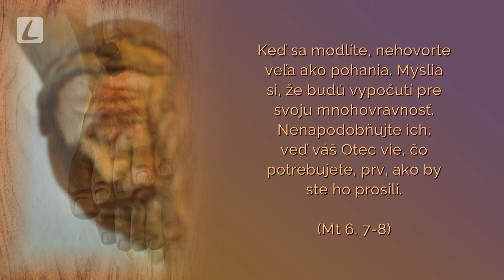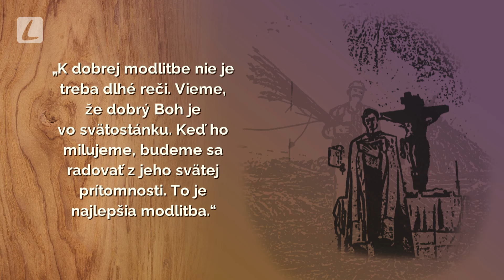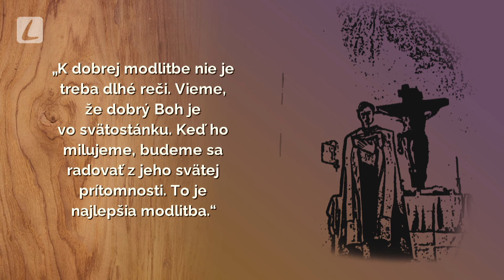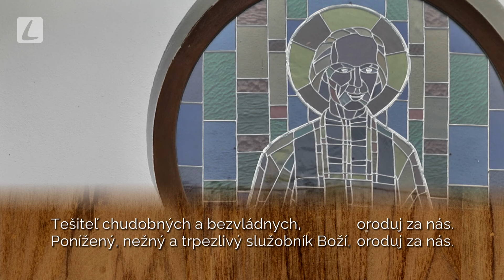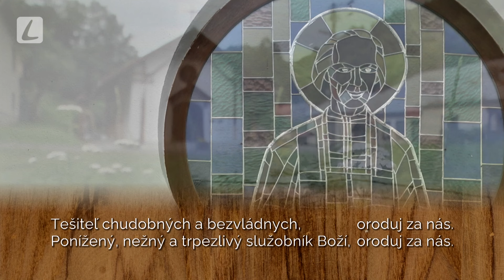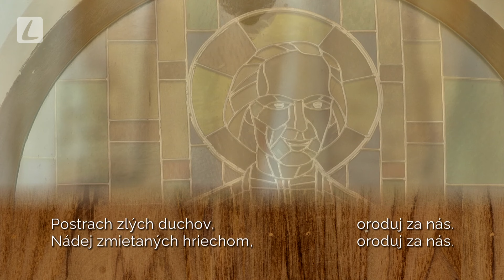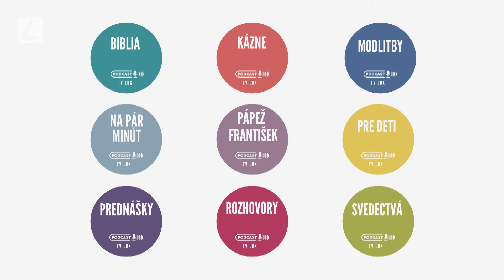NOVÉNA K SV. JÁNOVI MÁRIA VIANNEYOVI | 3. deň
Podcasty